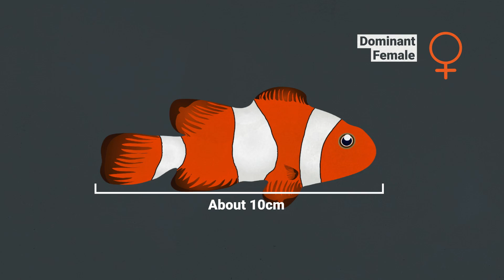When clownfish attack (the truth about Nemo) | Ocean Stories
You may know clownfish as "Nemo", but there's a lot more than meets the eye when it comes to this famous fish. Get the facts from a Vancouver Aquarium biologist who comes face-to-face with these feisty fish on the regular. to learn more.